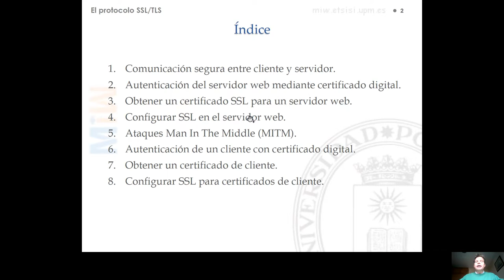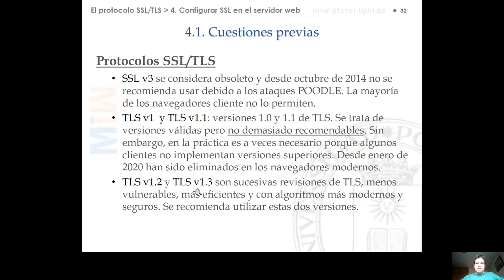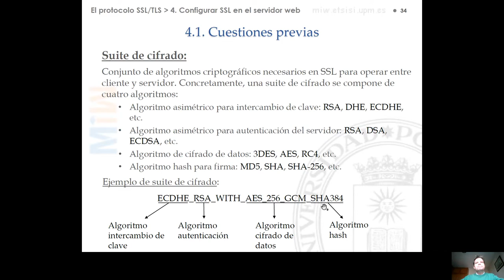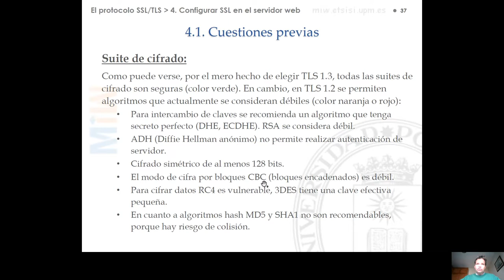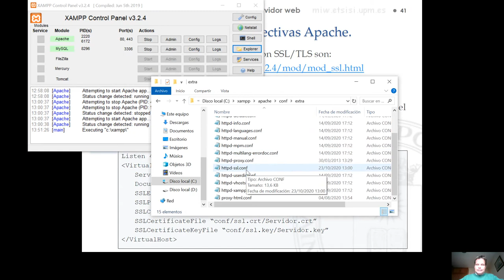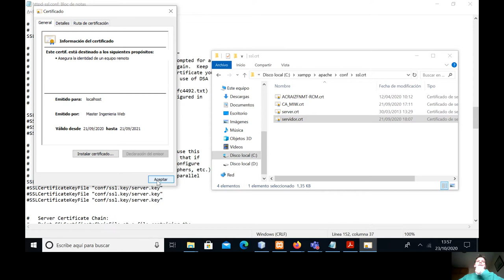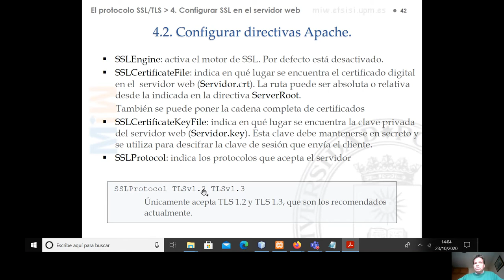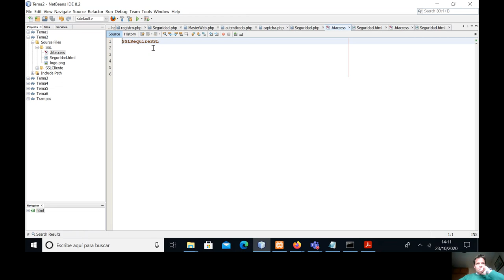Tema 2 PROTOCOLO SSL Apartado 4